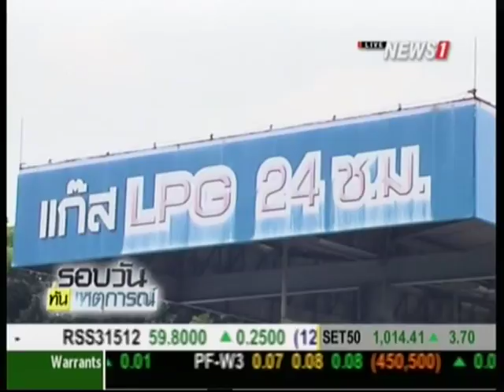รมว.พลังงาน ไม่สนเสียงต้าน ยันขึ้นภาษี LPG ภาคขนส่ง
22/05/2015 รมว.พลังงาน ไม่สนเสียงต้าน ยันขึ้นภาษี LPG ภาคขนส่ง